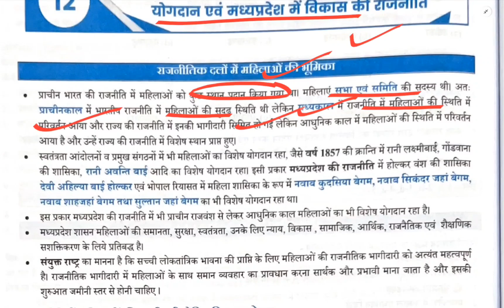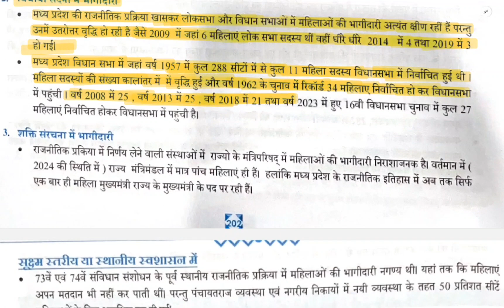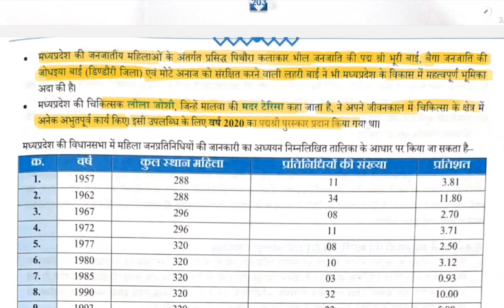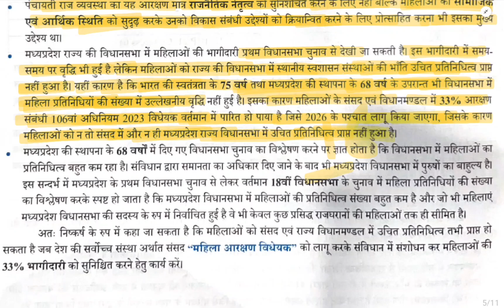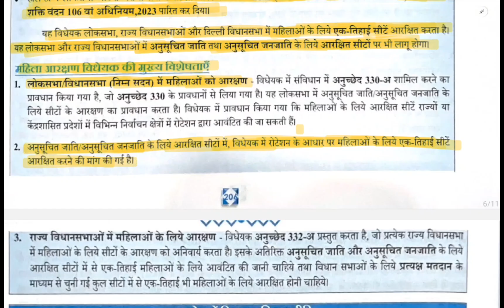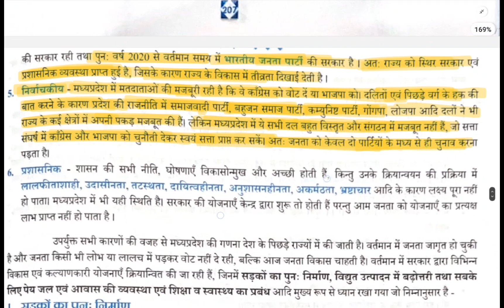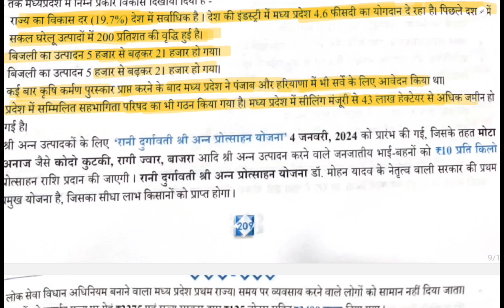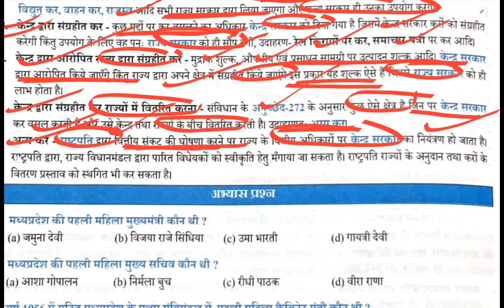Lec-12 म.प्र. की राजनीति में महिलाओं का योगदान एवं विकास की राजनीति (म.प्र. की संवैधानिक व्यवस्था)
Lec-12 म.प्र. की राजनीति में महिलाओं का योगदान एवं विकास की राजनीति (म.प्र. की संवैधानिक व्यवस्था) असिस्टेंट प्रो. स्पेशल
म.प्र. की संवैधानिक व्यवस्था
असिस्टेंट प्रो. स्पेशल
Rajesh Mishra Lectures